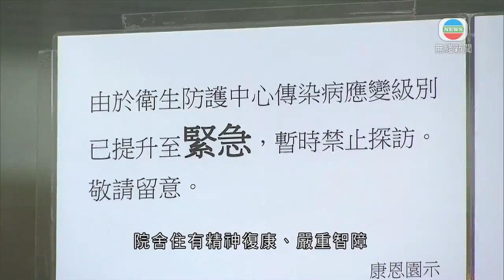香港新聞 再有復康院舍職員確診 議員冀訂指引照顧特殊人士需要-20200727-TVB News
再多一間復康院舍有職員確診，有立法會議員希望當局制定清晰指引，照顧自理能力不足人士的需要。

最新確診的是賽馬會白普理華心護康中心一名職員。中心指疫情嚴重，不接受外來探訪。至於有一名28歲男院友確診的屯門聖公會福利協會，康恩園綜合復康院舍指，院舍住有精神復康、嚴重智障和肢體障礙人士，確診院友所住的七樓，一共74人，事後已作通報；旁邊同樣有殘疾人士居住的鄰舍輔導會欣然居庭，有職員在門外清潔。

有議員認為，新冠肺炎疫情下照顧特殊人士比一般長者更難。

工黨新界東議員張超雄說：「這類殘疾人士，部分能行走自如，但未必那麼『聽話』，相對照顧體弱長者是更難照顧，需要多些時間去解釋、耐性及空間大些。」

張超雄指，現時衞生防護中心對有關院舍指引主要為預防感染，但對照顧這批精神障礙人士就無從服務使用者及家屬角度考慮，認為社署須發出指引，在疫情下照顧他們的需要。

相關影片:
1. TVB午間新聞 - 香港再多一名新冠肺炎患者病逝 死者是一名84歲男子-香港新聞-20200725-TVB News
2. TVB無綫7:30 - 一小時新聞 - 香港新增123宗新冠肺炎病例 再創單日新高 當中115宗屬本地感染－香港新聞－20200724－TVB News
3. TVB無綫7:30 - 一小時新聞－香港今日新增133宗新冠肺炎病例 再創單日新高 當中126宗屬本地感染 - 香港新聞－20200725－TVB News